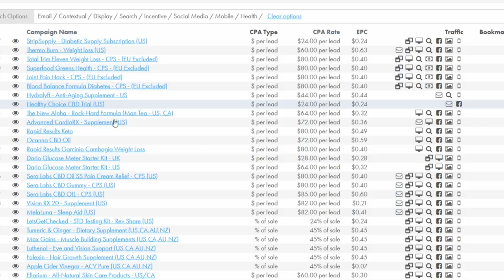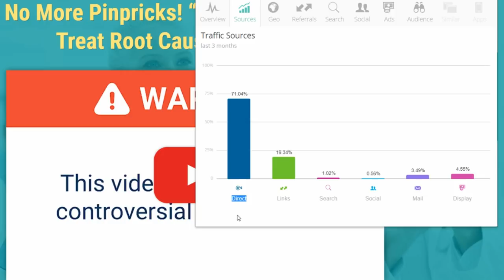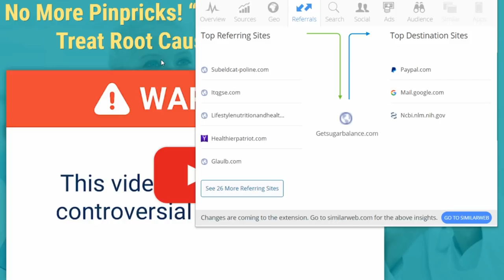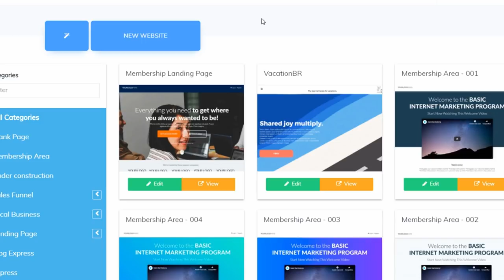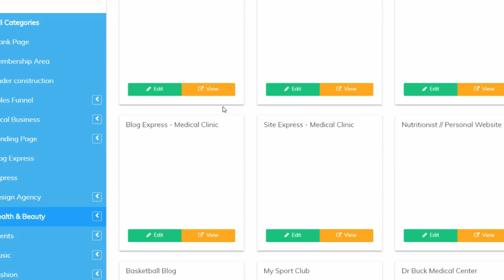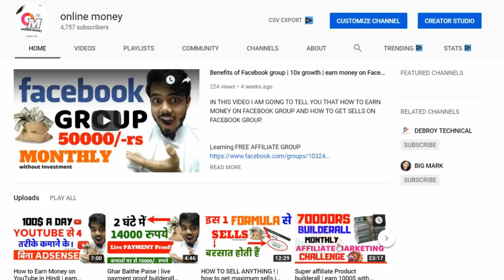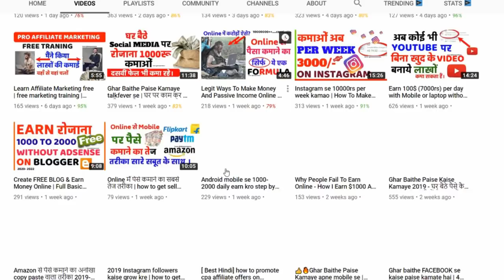MAXBOUNTY 2019, Super Secret Way To promote CPA Offer Guaranteed Leads with 100$ a day online money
SPECIAL TRICK TO MAKE 100$ PER DAY WITH MAX BOUNTY
THIS IS ONE OF SUPER SECRET TRICK WHICH IS A PAID TRICK BUT I AM GIVING FREE...🔥🔥

100$ per day full tutorial with builderall ( limited joining only hurry up)👇👇🔥😲 ( how to make landing page )

Problem solved-

KEEP CONNECT
BE HAPPY.